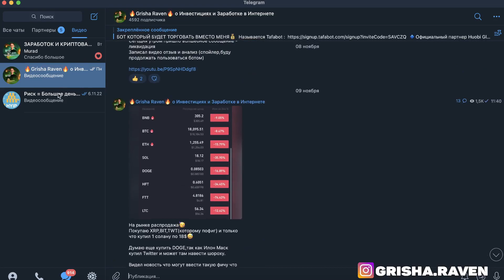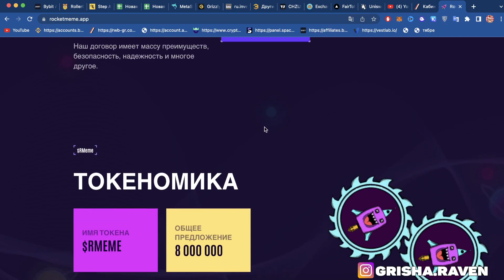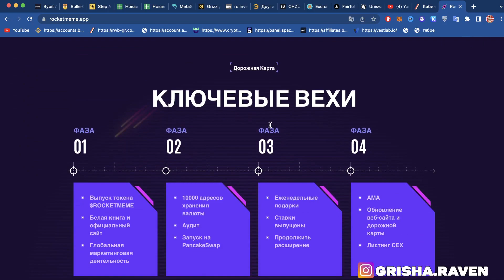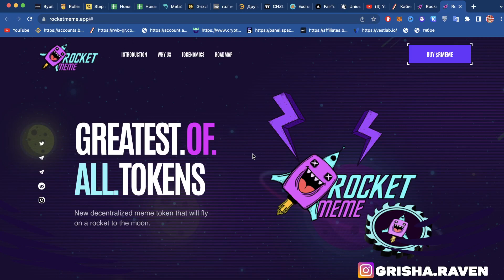ROCKET MEME(RMEME) ТОКЕН ЕЩЕ ОДНА ВОЗМОЖНОСТЬ?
👉ИМЯ ТОКЕНА: $RMEME.
👉ЭМИССИЯ: 8,000,000,000.
👉СЕТЬ: Binance Smart Chain.
👉ПЛОЩАДКА: PANCAKESWAP.